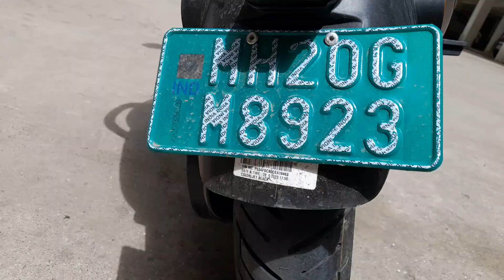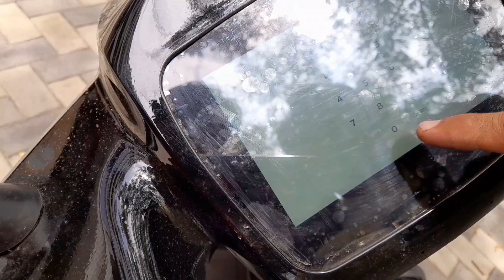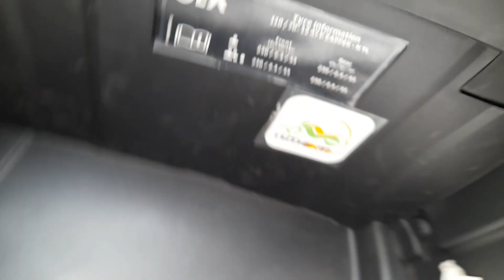ola electrical vehicle test drive